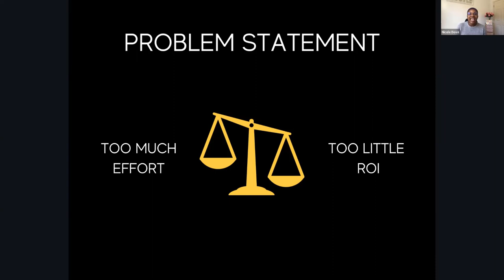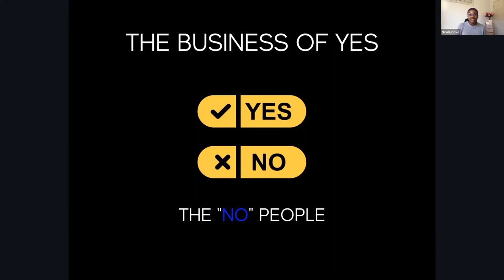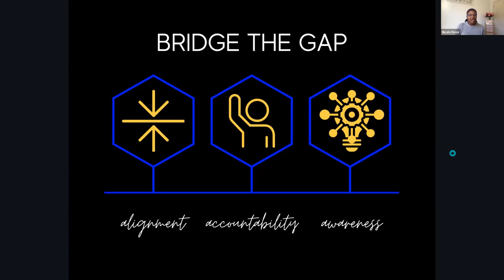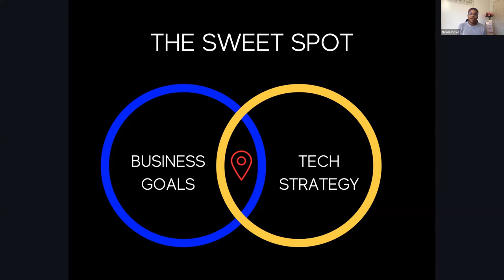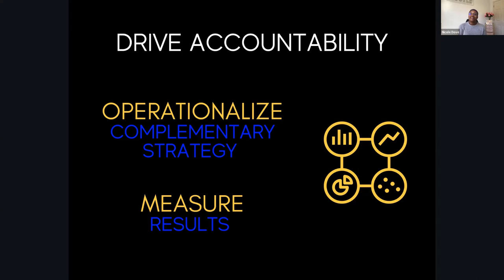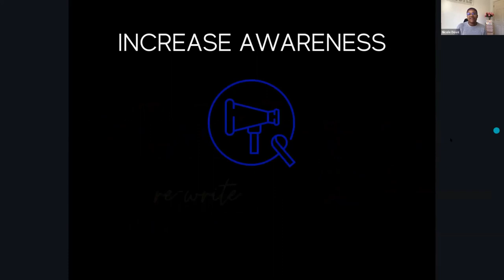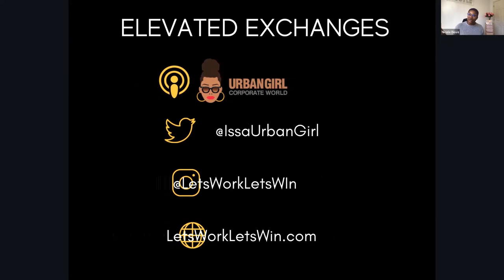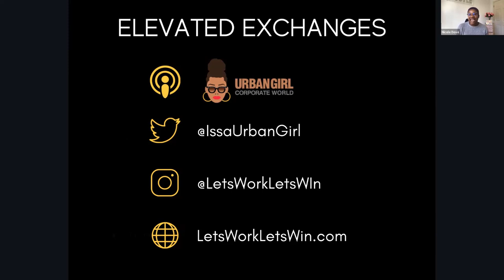Temporal: Decoded: Leverage Cybersecurity as a Business Enabler - Nicole Dove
Temporal: Decoded: Leverage Cybersecurity as a Business Enabler

SPEAKER
Nicole Dove